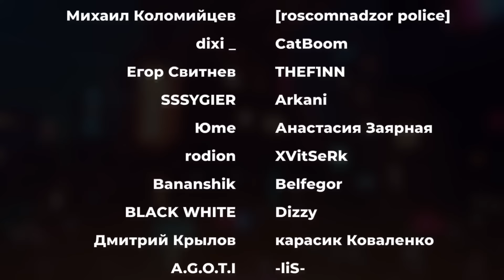ЧИНИЛЫ И БОЛЬШОЙ СЕКРЕТ ► СЫЕНДУК | Реакция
ЧИНИЛЫ И БОЛЬШОЙ СЕКРЕТ ► СЫЕНДУК